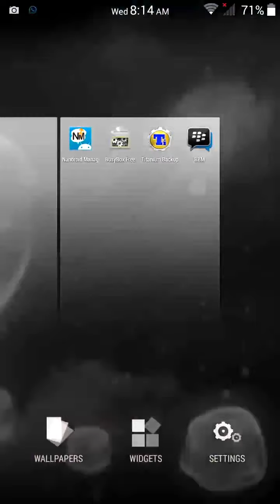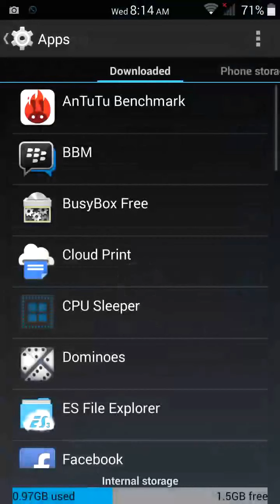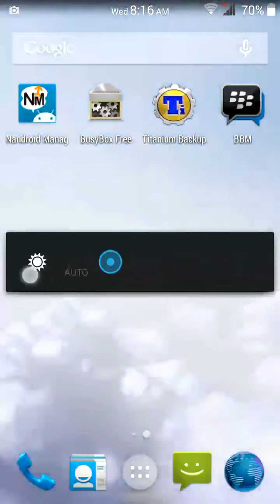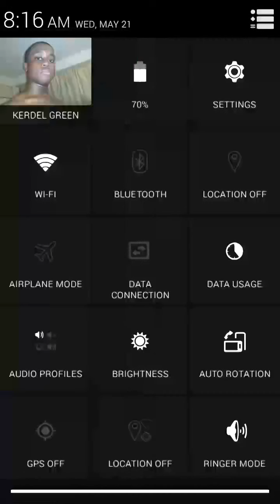Android 4.4.2 for BLU LIFE PLAY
Quick screen recorded overview of the kit kat ROM for blu life play